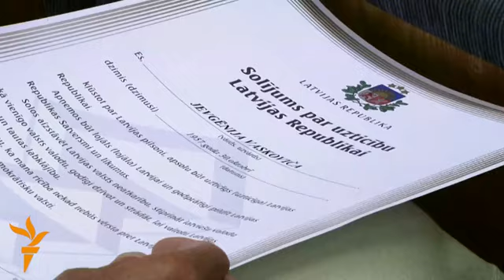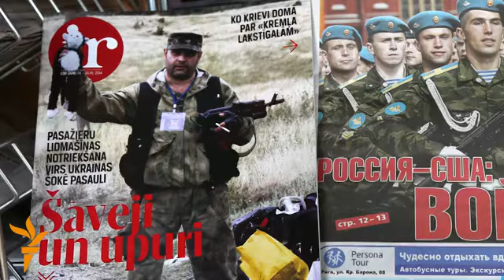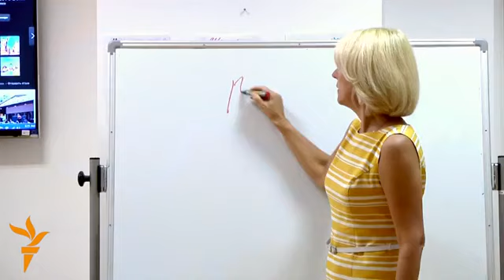Расейцы ў Латвіі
Пасьля крызісу ва Ўкраіне некаторыя назіральнікі больш пільна  прыглядаюцца да іншых краінаў, дзе ёсьць вялікія расейскія меншасьці. У Латвіі каля 13 адсоткаў насельніцтва --  расейскамоўныя неграмадзяне бяз права галасаваць на выбарах.